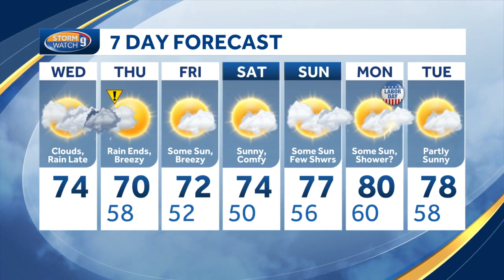Video: Flash flood watch posted for parts of the state